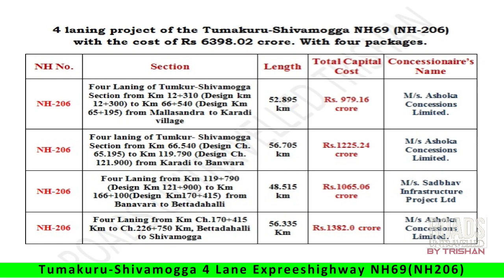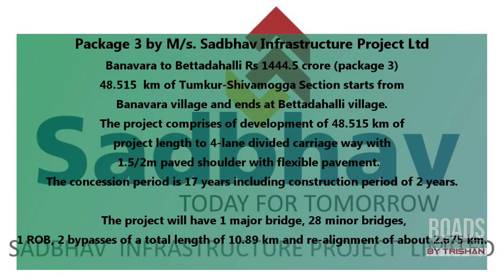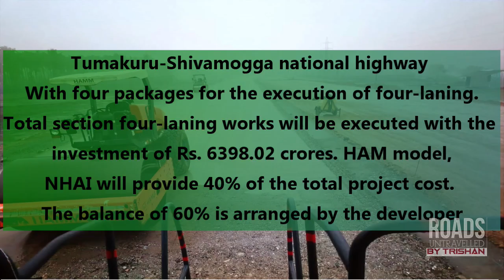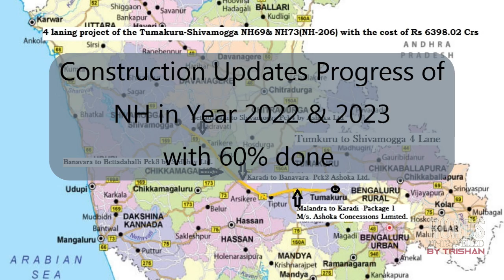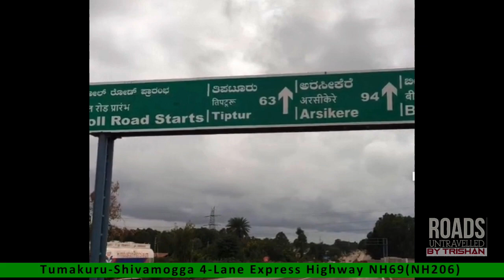Tumakuru Shivamogga NH69 4 Lane Project New Express Highway NH206 Bharatmala Pariyojana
The Union Ministry of Road Transport and Highways has approved a revised estimate of a four-laning project of the Tumakuru-Shivamogga national highway NH69 (NH-206) with the cost of Rs 6398.02 crore. With four packages for the execution of four-laning.

The widening of the highway will be taken up under Bharatmala Pariyojana and it will be implemented as per Hybrid Annuity Mode (HAM) package

Chapters
00:00 – Introduction
00:24 - Malandra to Karadi section Package 1
01:00 - Karadi to Banavara section Package 2
01:22-  Banavara to Bettadahalli Package 3
01:52- Bettadahalli to Shivamogga Package 4
02:30-  Construction & Land Preparing
04:00- Bridge Bypass flyover  Construction
04:38-  Construction Progress Updates 2022 & 23
05:36- Credits

1. Malandra to Karadi section estimated Rs 1364.14 crore (package 1),
52.895 km long Package-I of Tumakur-Shivamogga Section starts from Mallasandra village and ends at Karadi village. The project comprises of development of 52.895 km of project length to 4-lane divided carriage way with 1.5/2m paved shoulder with flexible pavement.  The concession period is 17.0 years including construction period of 2.0 years. The project will have 1 major bridge, 21 minor bridges, 1 bypass of a total length of 7.742 km, and re-alignment of about 4.805 km.

2. Karadi to Banavara section estimated Rs 1505.85 crore (package 2),
The 56.705 km long Package-II of Tumakur-Shivamogga Section starts from Karadi village and ends at Banwara village. The project comprises of development of 56.705 km of project length to 4-lane divided carriage way with 1.5/2m paved shoulder with flexible pavement.  The concession period is 17.0 years including construction period of 2.0 years.  The project will have 21 minor bridges, 3 ROB, 3 bypasses of a total length of 25.995 km and re-alignment of about 5.25 km.

3. Banavara to Bettadahalli Rs 1444.5 crore (package 3)
48.515 km long Package-III of Tumakur-Shivamogga Section starts from Banavara village and ends at Bettadahalli village. The project comprises of development of 48.515 km of project length to 4-lane divided carriage way with 1.5/2m paved shoulder with flexible pavement.  The concession period is 17.0 years including construction period of 2.0 years.  The project will have 1 major bridge, 28 minor bridges, 1 ROB, 2 bypasses of a total length of 10.89 km and re-alignment of about 2.675 km.

4. Bettadahalli to Shivamogga Rs.1250.6 crore (package 4)
56.335 Km under Package 4 III of Tumakur-Shivamogga Section starts from Bettadahalli to Shivamogga. The project comprises of development of 56.335 km of project length to 4-lane divided carriage way with 1.5/2m paved shoulder with flexible pavements, The project will have Length of Main Carriageway 40 kms, Length of Service Road 30.5 kms, Total length of bypasses 3 kms, with 25 new minor bridges.

Total section four-laning works will be executed with the investment of Rs. 6398.02 crores. HAM model, National Highway Authority on India (NHAI) will provide 40% of the total project cost. The balance of 60% is arranged by the developer

Ashoka Concessions Ltd.
Ashoka Concessions Ltd. (ACL) is a subsidiary company of Ashoka Buildcon Ltd., (ABL) based in Nashik  Maharashtra one of the leading highway infrastructure companies in India.

Sadbhav Infrastructure Project Ltd based in Ahmedabad one of the leading highway infrastructure companies in India.